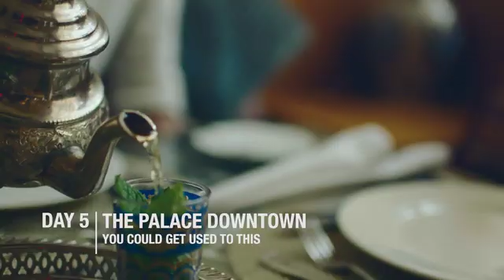dubai in 5 days 480